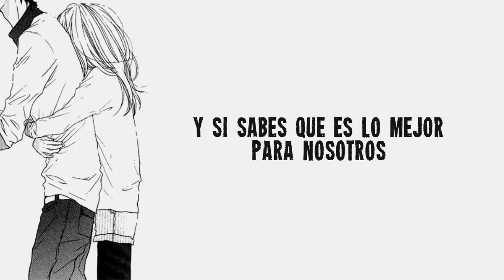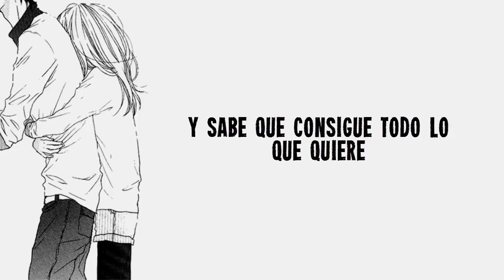weak when ur around - blackbear l Sub Español